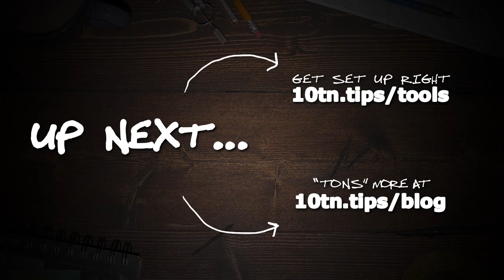"What Is The BEST Email Provider For Small Business?" (Go With One Of These TOP Picks!) - EASY!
"What is the best email provider for small business?" Whether you know it or not, email is going to be one of your business's primary contact channels. And, there's one business-grade email provider that is hands down the best. So here, let's find out what the best email provider is for your small business.